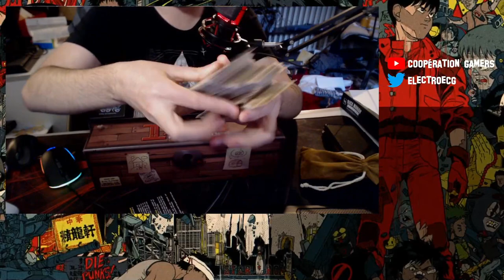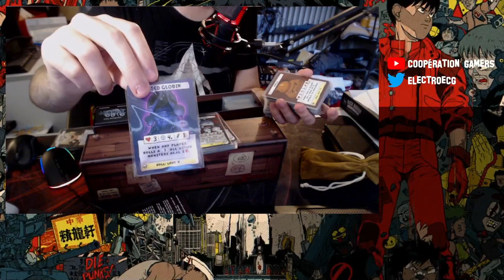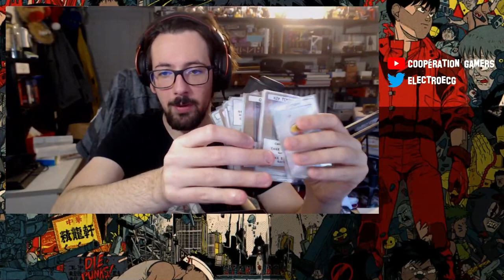The Binding of Isaac: Four Souls - on parle du meilleur jeu de société [Fr]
The Binding of Isaac: Four Souls est un jeu de cartes conçu par Edmund McMillen, avec des dessins supplémentaires de Danielle McMillen et Tyler Glaiel.